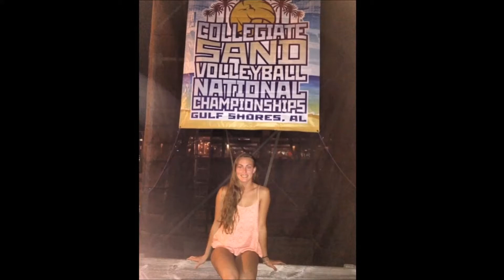Renee Mussler c/o 2017 Gulf Coast Region Open Division Series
Highlight clips from the 2015 Gulf Coast region May 2 & 3 open division beach volleyball series tournament. Played in 18U division!